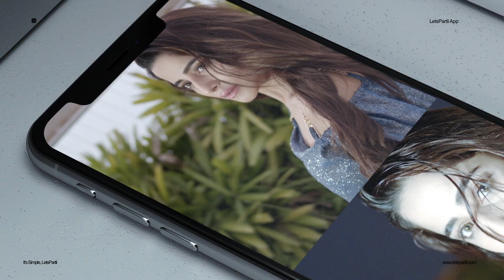LetsPartii App - My Generation, LetsPartii Generation | Kate Sharma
The worlds biggest party app is here now.

My Generation, LetsPartii Generation | Kate Sharma |